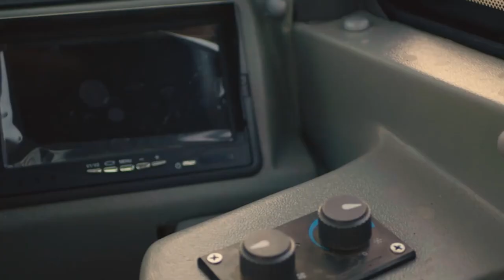Sebastián Loureiro - Gerente de ventas J Hartwich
La dinámica emprendedora de Metalúrgica J Hartwich de Young,
continúa con evidente firmeza.
Dialogamos con el gerente comercial de J Hartwich Lic. Sebastián
Loureiro